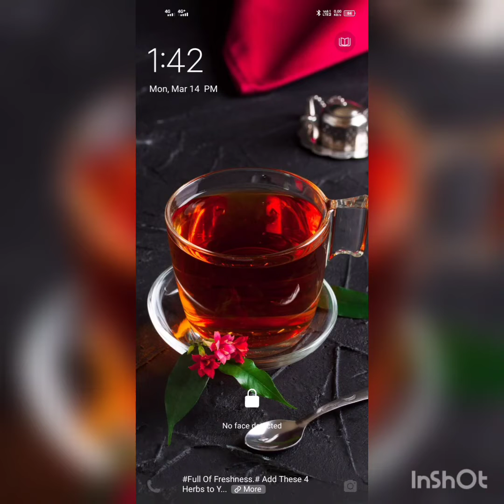kaporer shorrome vlog banam sb house